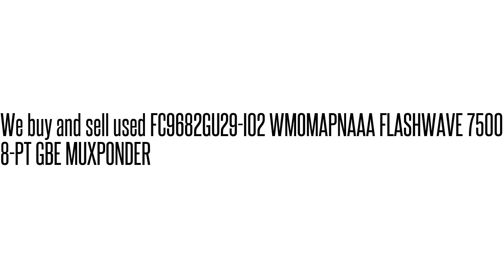FC9682GU29-I02 WMOMAPNAAA FLASHWAVE 7500 8-PT GBE MUXPONDE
FC9682GU29-I02 WMOMAPNAAA  FLASHWAVE 7500 8-PT GBE MUXPONDE We buy/sell used Fujtisu networking Equipment. Cash for your used Equipment.